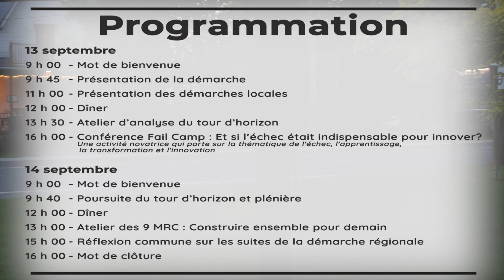Dévoilement de la programmation - Cantons jasent DC, l'Estrie s'allume!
Dévoilement de la programmation de l'événement Cantons jasent DC, l'Estrie s'allume! qui aura lieu à Destination Saint-Camille les 13 et 14 septembre 2022.